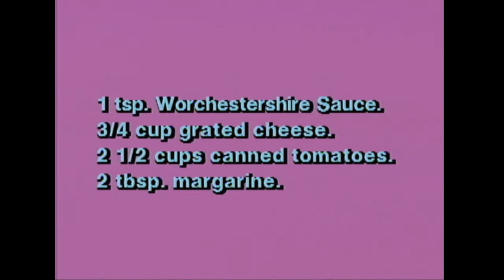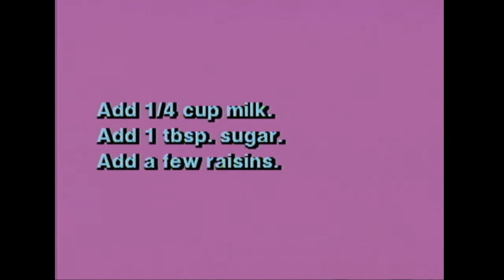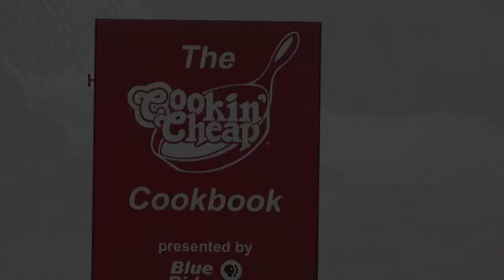Cookin' Cheap 603 - Old Mexico